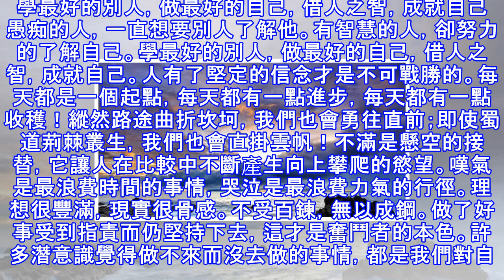學最好的別人，做最好的自己，借人之智，成就自己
學最好的別人，做最好的自己，借人之智，成就自己 愚痴的人，一直想要別人了解他。有智慧的人，卻努力的了解自己。學最好的別人，做最好的自己，借人之智，成就自己。人有了堅定的信念才是不可戰勝的。每天都是一個起點，每天都有一點進步，每天都有一點收穫！縱然路途曲折坎坷，我們也會勇往直前；即使蜀道荊棘叢生，我們也會直掛雲帆！不滿是懸空的接替，它讓人在比較中不斷產生向上攀爬的慾望。嘆氣是最浪費時間的事情，哭泣是最浪費力氣的行徑。理想很豐滿，現實很骨感。不受百鍊，無以成鋼。做了好事受到指責而仍堅持下去，這才是奮鬥者的本色。許多潛意識覺得做不來而沒去做的事情，都是我們對自己未知潛能的放棄。每一個成功者都有一個開...